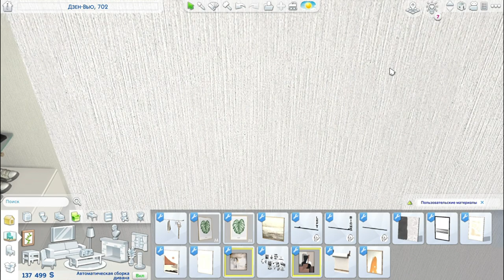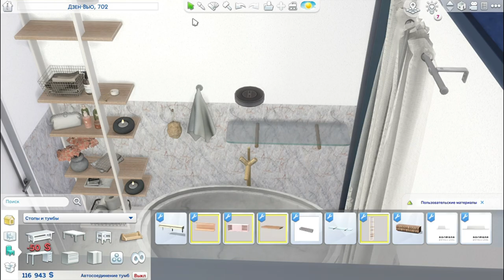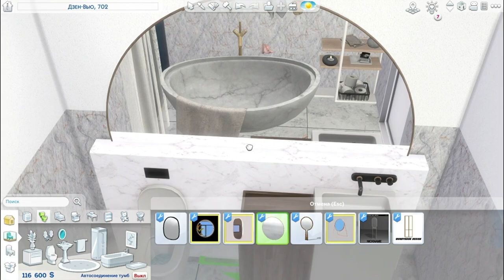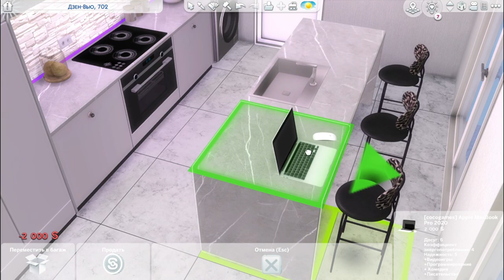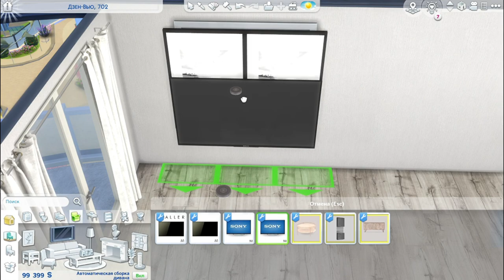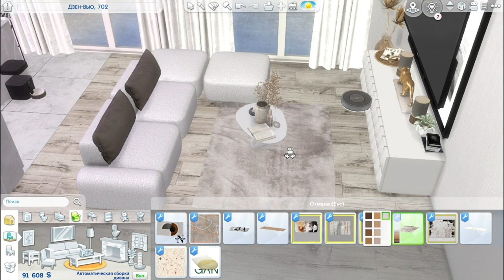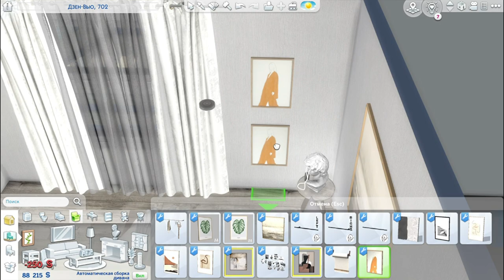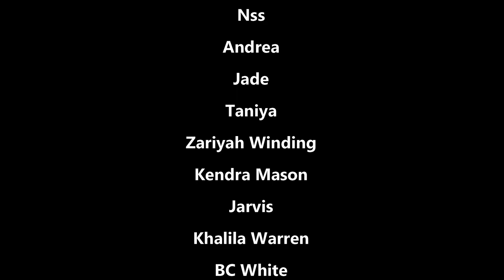MODERN STUDIO APARTMENT WITH BALCONIES ‖ СУЧАСНА КВАРТИРА ‖ The Sims 4 ‖+ CC Speed Build ‖ DOWNLOAD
Hello guys :D I hope you enjoy my new apartment!

Photo Gallery from 13:15

If you like my content, then support me, and what I love to do! ♥

⇢ CC Credits
Visit Them for see more Awesome cc they made!

Music from video:

 1. Human - Love You So Much, My Dear
2. Aljosha Konstanty  - Discovery » Chill &amp; Downtempo
3. Aso - Home
4. bloopr - mondayloop [no friends, no worries]
5. Borrtex - Thoughts
6. That's Cool - Lazy Dreams